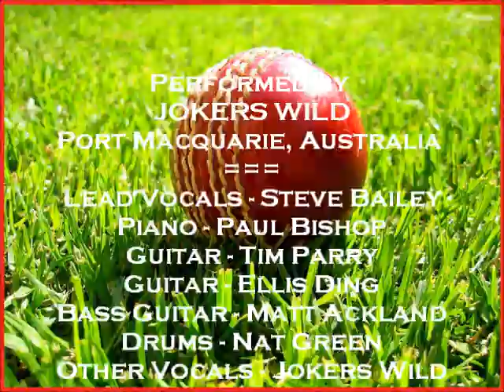JOKERS WILD - COME ON WAUCHOPE (CRICKET PARODY)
Recording by Jokers Wild from Port Macquarie, Australia. This record was made for the Wauchope Cricket Club 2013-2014 Season Presentation Night.